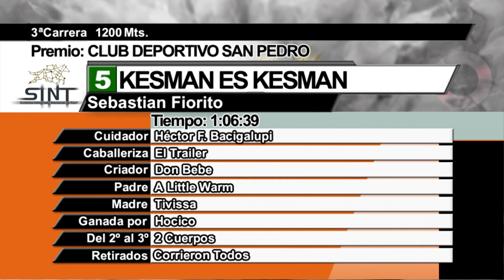SINT COLONIA - 220707 c03 1° KESMAN ES KESMAN